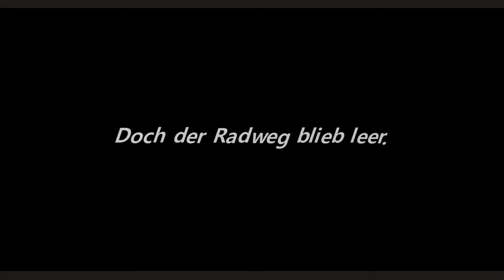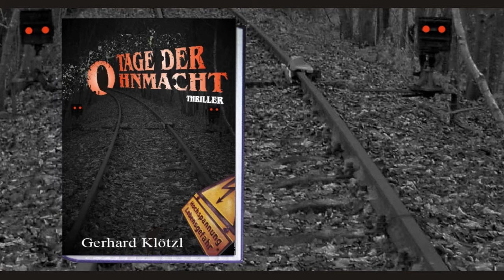Buchtrailer Thriller Tage der Ohnmacht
Klappentext:
Wendlings Frau ist tot und mit der Entführung seiner Tochter hatte er endgültig alles verloren, was ihm etwas bedeutete. Gib niemals auf, lehrte ihn einst seine Mutter. Sein Entschluss stand fest: Ich werde nie aufhören nach ihr zu suchen, solange man mir nicht ihre Leiche vor die Füße legt.
Der Tag begann wolkenlos und der weißliche Dunst, der in den Morgenstunden über den Wiesen und Äckern lag, löste sich allmählich auf. Schon Hunderte Male befuhr das lebensfrohe Mädchen den Radweg entlang der Tauber. Er führte sie vorbei an Feldern und Wiesen, die …
Doch heute sollte sie ihr Ziel nicht erreichen.